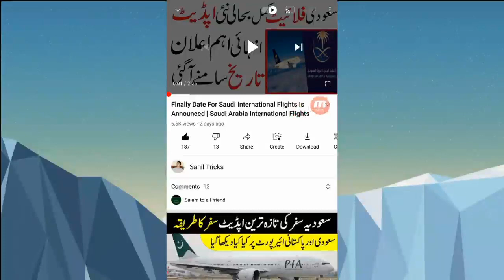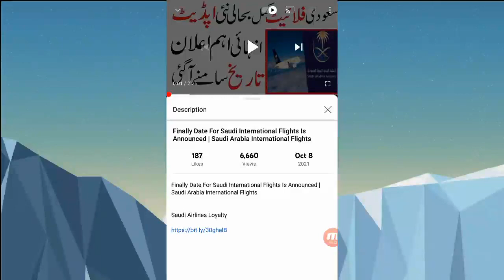Saudi Airlines Loyalty Program Alfursan Complete Details And Registration | Sahil Tricks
Saudi Airlines Loyalty